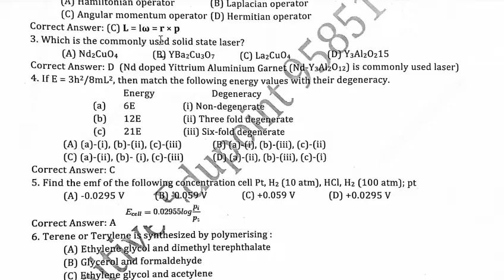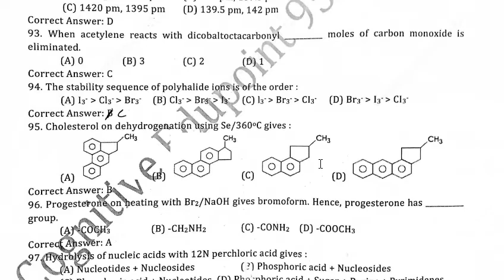PGTRB chemistory answer key 2019